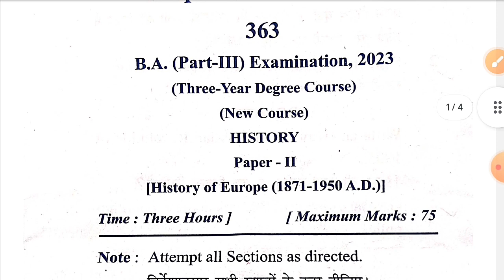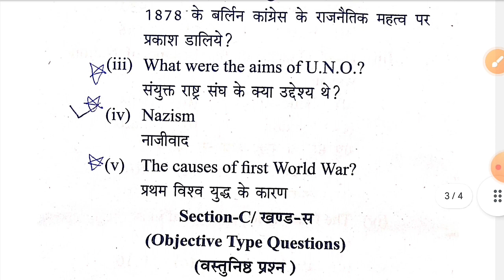BA final year history 2nd paper mjpru 2023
BA final year history 2nd paper
es video mai mai,  BA final year history 2nd paper